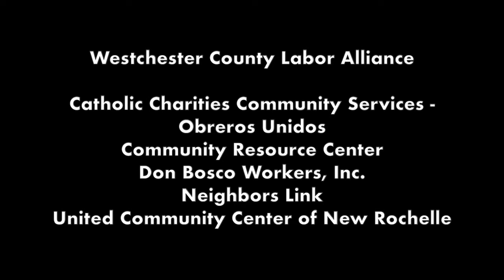9/17/18 News Conference on Proposed Westchester County Legislation to Prevent Wage Theft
Legislators Introduce New Rules for Contractor Licensing to Protect Workers, Consumers

White Plains, NY — On Monday, Legislators Nancy Barr (D - Harrison, Port Chester, Rye Brook) and Christopher A. Johnson (D – Yonkers) introduced proposed changes to the Westchester County law for licensing home contractors. These new rules are designed to protect workers from being under-paid or not paid at all.

Barr said, “Imagine putting in a full day’s work and not getting paid for it. For many of us, it's unthinkable. How could an employer be so unscrupulous or we be so vulnerable? But sadly, in Westchester County, this is not an uncommon situation.”

Johnson said, “No employee should be exploited.  If it happens once, it happens too often. This proposal will give the county an opportunity to identify contractors who take advantage of their workers, and create a level playing field for honest contractors to compete fairly.”

Gonzalo Cruz, Executive Director, Don Bosco Workers, said, the changes “empower the county to deny home improvement licenses to any business with a history of failing to pay its workers the amount required by law. Importantly, the measure will help workers, their families, and their communities by creating new incentives for home improvement businesses to follow the law and pay workers the wages they have earned."

The proposed legislation will require an applicant for a home improvement license in Westchester to disclose any business-related judgements against them -- particularly those involving non-payment or underpayment.  These judgements will be taken into consideration when looking at contractors’ new applications and renewals.

The legislation also specifies that workers in Westchester can file complaints concerning underpayment or non-payment.

In addition, the proposed legislation has new protections for consumers who are hiring contractors -- requiring disclosure about proposed work in writing.

Board Chairman Ben Boykin (D – White Plains, Scarsdale, Harrison) said, “This no-nonsense solution to real problems protects everyone – workers, contractors and consumers.  It will make Westchester a fairer and safer place to work and do business in. I'd like to thank Legislators Barr and Johnson for introducing this measure and I look forward to seeing it passed into law.”

Westchester Labor Alliance (Catholic Charities Community Services - Obreros Unidos, Community Resource Center, Don Bosco Workers, Inc., Neighbors Link, United Community Service Center of New Rochelle)